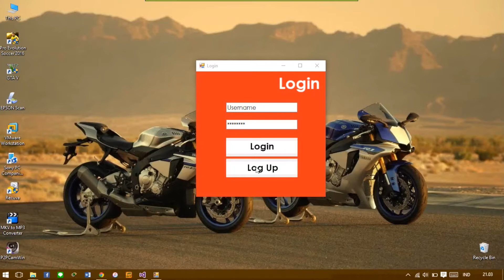Balap Karung Struktur Data